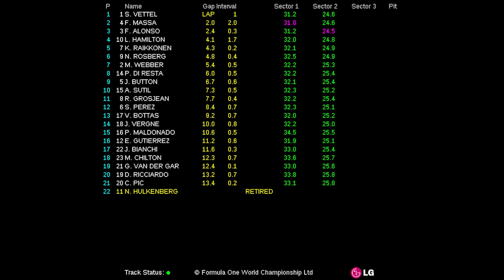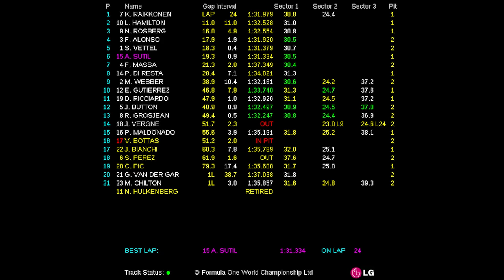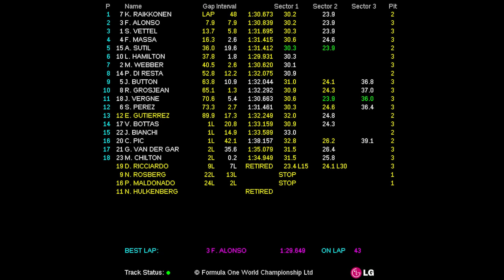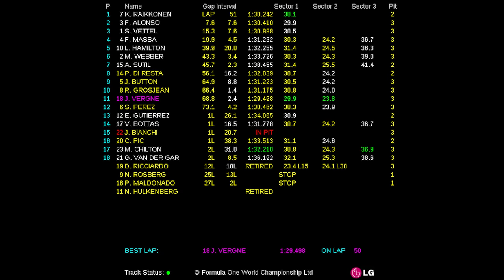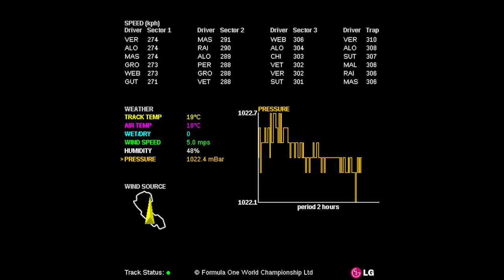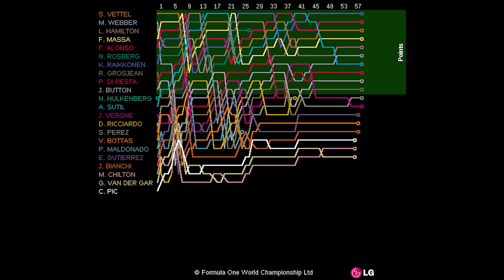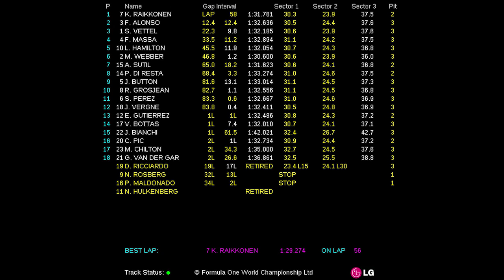2013 FORMULA 1 ROLEX AUSTRALIAN GRAND PRIX (15-17 Mar 2013) - Race Live Timing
Fórmula 1 (F1). Live Timing de la carrera de Melbourne (Formula 1 Rolex Australian Grand Prix 2013).

Formula 1 (F1). Live Timing of the Melbourne race (Formula 1 Rolex Australian Grand Prix 2013).